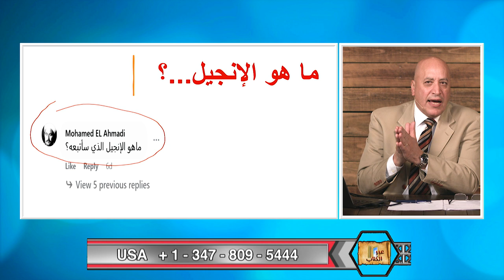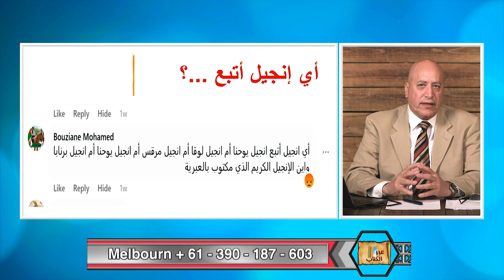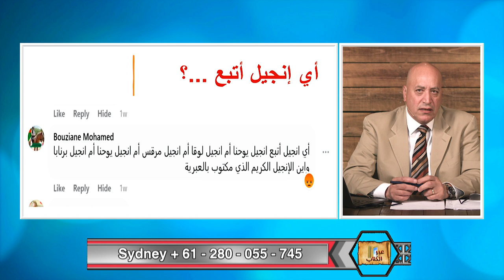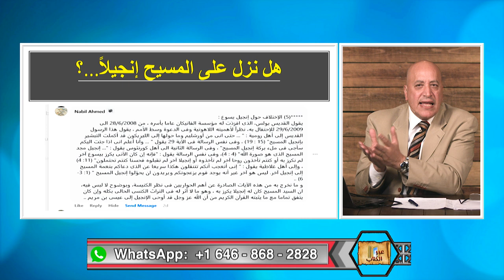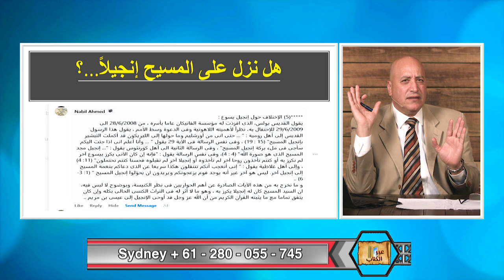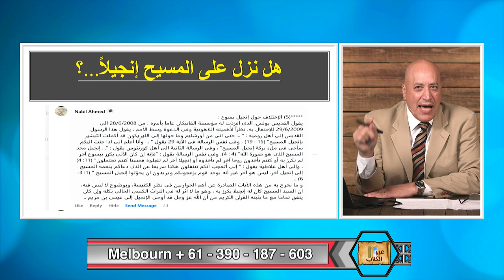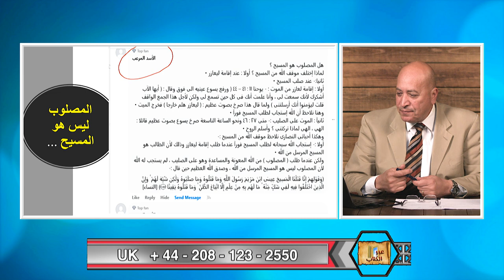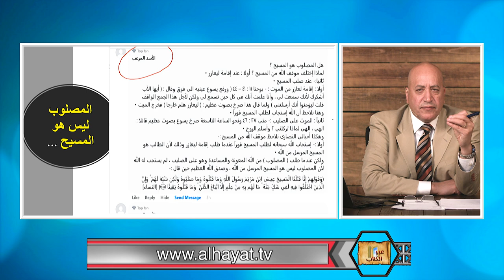عبر الكتاب | الحلقة رقم 444|وقفة مع اسئلة المسلمين وتعليقاتهم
ما هو الانجيل؟ ولماذا يوجد اربعة اناجيل؟ وهل نزل انجيل على المسيح وغير موجود الان ؟ وهل صلب المسيح حقاً؟